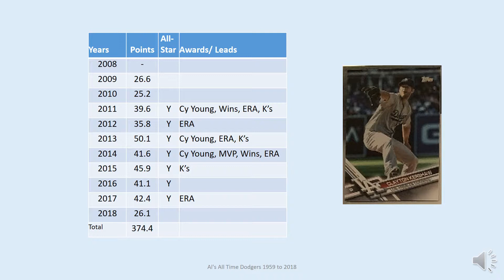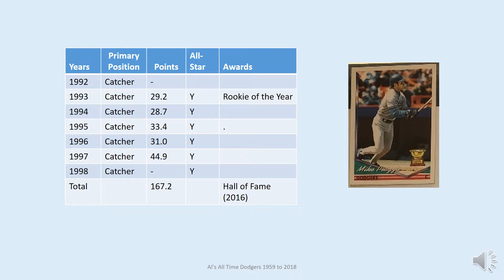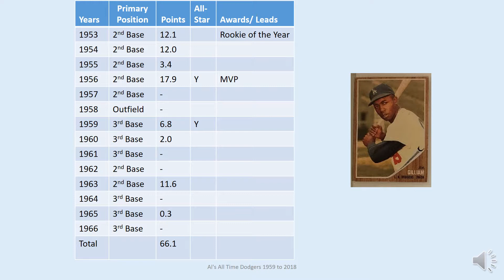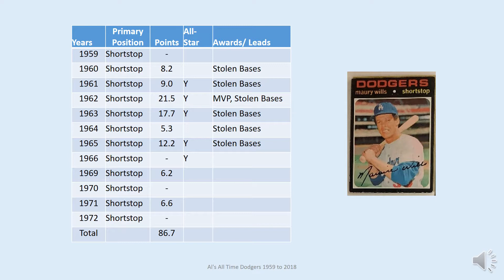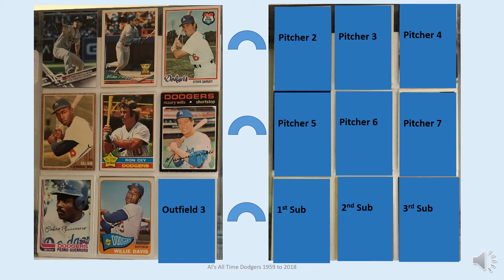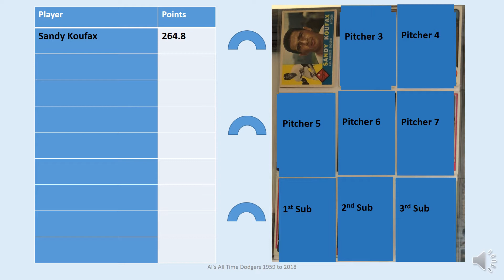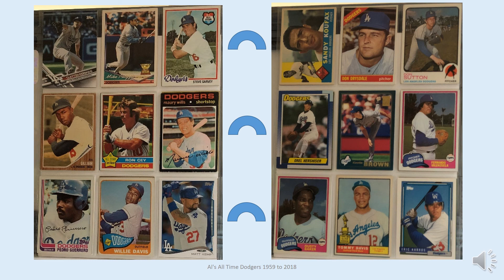Al's All Time Dodgers 1959 to 2018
This video includes baseball cards, statistics and description of my All Time Dodgers team from 1959 to 2018.